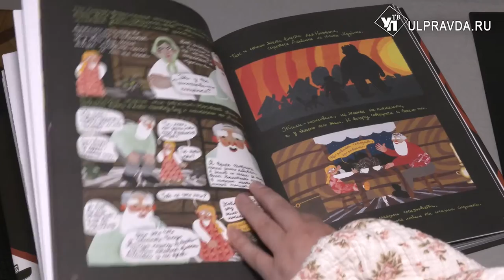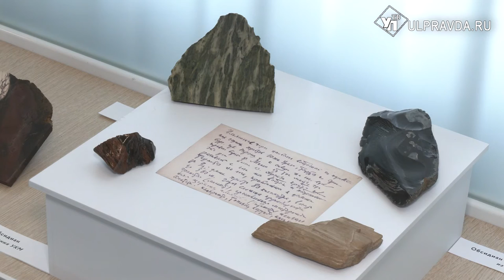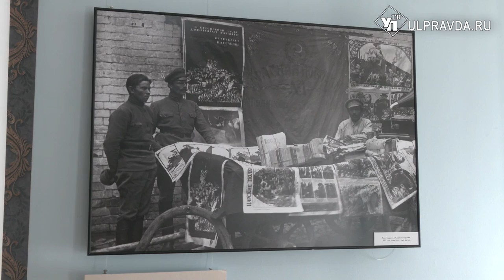Ульяновцам покажут сокровища малахитовой шкатулки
Каждая экспозиция – уральский самоцвет. В Ульяновском историко – мемориальном центре – музее И.А. Гончарова открылась выставка,  посвященная писателю Павлу Бажову. Взору горожан представлены личные вещи и литературное наследие творца. Экспозиция дополнена подлинными предметами из собрания Ульяновского областного краеведческого музея.